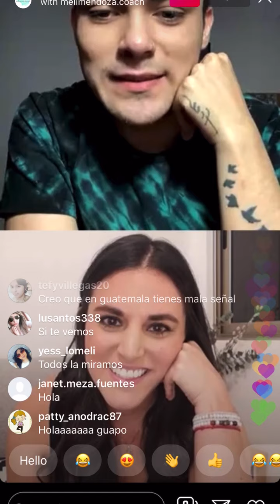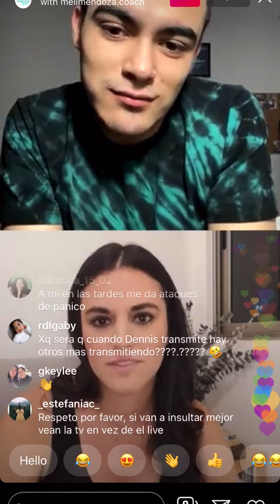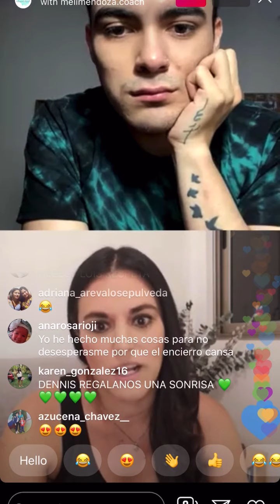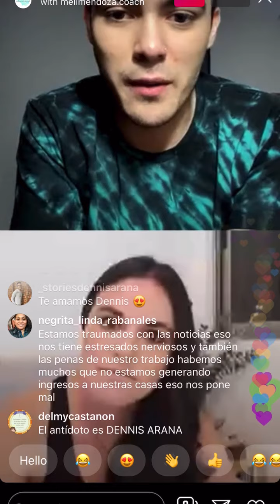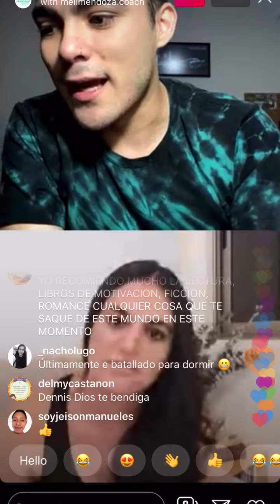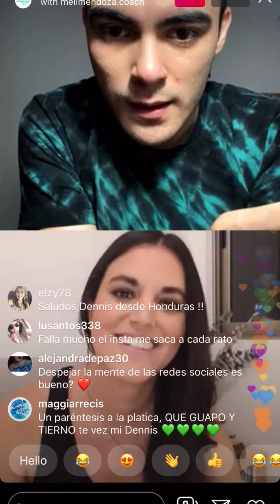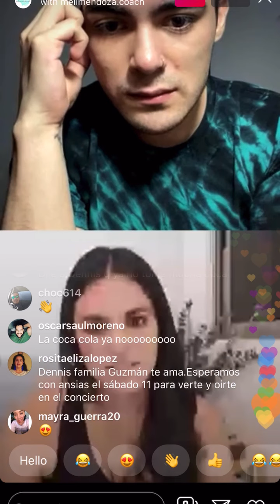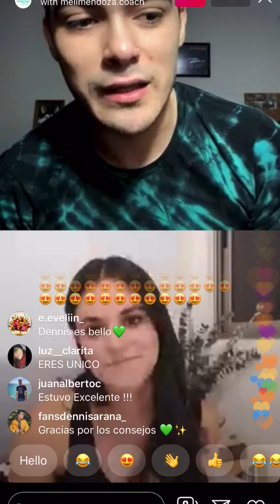Dennis Arana y la Coach Meli Mendoza dan consejos para mantener la salud mental en esta pandemia.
La psicóloga y Coach Meli Mendoza platicó ayer con fans de Dennis el Chapin de oro, y les dio algunos consejos para mantener la salud mental.